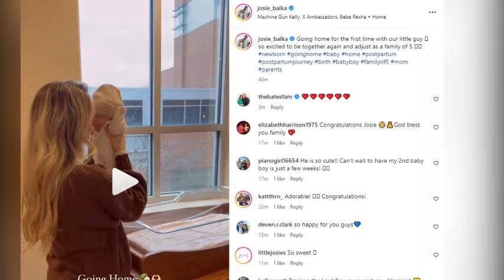Josie Bates' Newborn Son Officially Going Home! Welcome Home, Baby Miles!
Join us as we capture an incredibly touching milestone in the Bates family's life - welcoming their newborn son, Miles Kelton Balka, into their home. After facing health challenges and an extended hospital stay, Josie Bates and her husband, Kelton Balka, are finally able to bring their little warrior home. This video takes you through their emotional journey from the hospital to their home, filled with smiles, joy, and the serene peace of baby Miles sleeping through his first journey home. Set against the backdrop of a gentle acoustic guitar melody, these moments are a testament to the strength, love, and unity of the Bates family. From overcoming health hurdles to the outpouring of love and support from their community, witness the beginning of a new chapter as a family of five. Don't forget to leave your congratulations and well-wishes for Josie, Kelton, and baby Miles in the comments below.